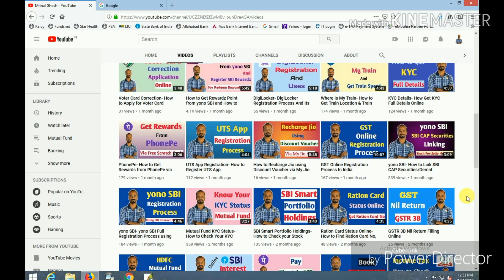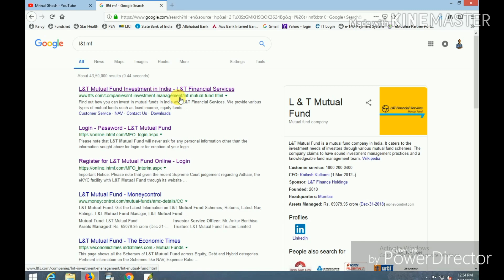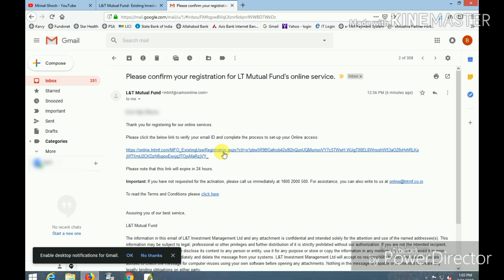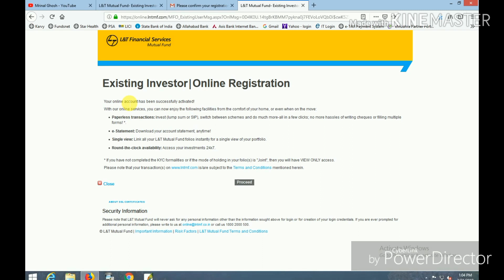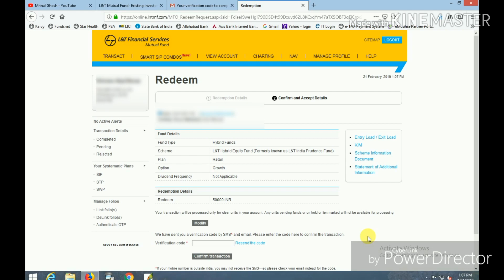L&T Mutual Fund Registration and Online Redemption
Hello Friends,

Is Video me mai apko dikhaunga aap kaise bahut e aasan tarikha se L&T Mutual Fund ka ID bana sakhte hai or usse online Redemption kar sakhte hai.

In this video I am trying to show you L&T Mutual Fund Registration and Online Redemption.